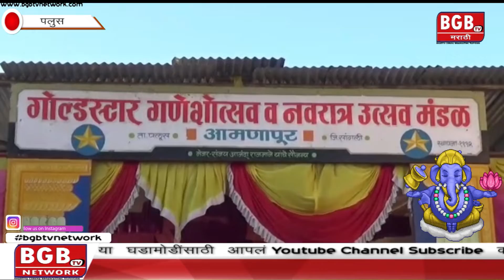पलुस तालुक्यातून पाच दिवसांच्या बाप्पांना निरोप.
BGB Tv Marathi | Special Report | 19 Sep 2018 |

Reporter - Amar Mulla

Voice Over - Snehal Wakchoure

Editor - Snehal Wakchoure